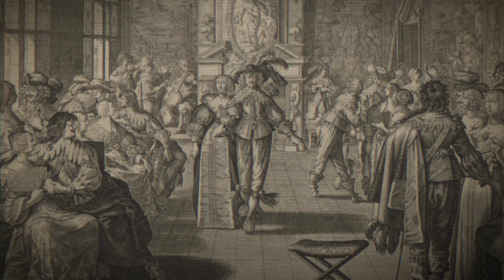Versailles: Die Absurdesten Königlichen Etikette-Regeln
Willkommen zu diesem Video über den Palast von Versailles! Der Palast ist eines der ikonischsten und beeindruckendsten Gebäude der Welt und war einst die Heimat der französischen Monarchie. Hier gab es viele bizarre Regeln und Vorschriften, die das Verhalten der Royals und ihrer Hofbeamten regelten. In diesem Video werden wir uns eingehender mit einigen der interessantesten und eigenartigsten Regeln und Bräuche befassen, denen die Royals in Versailles folgten. Lassen Sie uns gemeinsam entdecken, wie das Leben am Hof von Versailles aussah!
Der Tag des Königs begann und endete mit einem seltsamen Morgenritual. Um acht Uhr wurde Louis von einer Stimme geweckt, die ihm ins Ohr flüsterte, dass es Zeit für einen neuen Tag sei, mit den Worten "Sire, voilà l'heure". Dies war das Startsignal für seine Morgenroutine. Während des Petit Lever-Rituals wurden spezielle Hofbeamte ausgewählt, um dem König beim Ankleiden zu assistieren, was als größte Ehre galt. Anschließend wurde der König von seinem ersten Arzt untersucht, gefolgt vom Grand Lever-Ritual, bei dem der König in Anwesenheit zahlreicher Hofbeamter angekleidet wurde.
Jeden Morgen wurde der König auf die gleiche Weise angekleidet und wählte eine seiner 400 Perücken aus. Die Perücken waren perfekt gestylt, parfümiert und gepudert, aber sie waren auch voller unangenehmer kleiner Kreaturen. Dies war nur der Anfang eines Tages voller Verpflichtungen für die Adligen, die den König begleiten mussten. Von Prozessionen über Gottesdienste, Jagdpartys, Kartenspiele und Konzerte hatten die Adligen in der Regel nur die Möglichkeit, zuzusehen, während der König im Mittelpunkt stand.
Erst um 22:30 Uhr, wenn Louis zu Bett ging, war es Zeit für die letzte Zeremonie des Tages, die Abendtoilette. Der König wurde von einem vom König selbst ausgewählten Zuschauer beleuchtet, der eine Kerze erhielt, um den König zu beleuchten. Dies war eine große Ehre, denn Louis XIV nutzte jede Gelegenheit, um seine Macht zu zeigen. Während die anderen 100 Teilnehmer zuschauten, wurde der König ausgezogen, seine Augen gespült und seine Haare ordentlich arrangiert. Schließlich konnten die mächtigsten Franzosen, wenn der Sonnenkönig im Bett lag, auf einen langweiligen Tag erleichtert zurückblicken.

HAFTUNGSAUSSCHLUSS: Wenn Sie der Urheberrechtsinhaber des in diesem Video verwendeten Materials sind oder ihn vertreten und Sie ein Problem mit der Verwendung dieses Materials haben, senden Sie bitte eine E-Mail an .